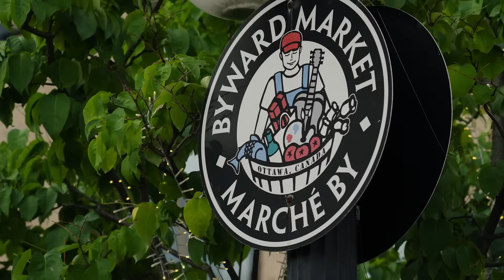The Charlotte - Restaurants and Shops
Stylishly crafted with sleek lines, a modern outlook and world-class amenities, The Charlotte is Ottawa's new premier condominium residence in the heart of Sandy Hill. Rising 14 storeys with 197 suites, it exemplifies the principle of seamless integration with the neighbourhood. As an organic presence, The Charlotte is a blend of brick and precast, with ribbons of brick rising from street level to the third-floor tower and to the sixth floor on the adjacent podium.

Offering a mix of studio, one-bedroom, one-bedroom plus den, two-bedroom and two-bedroom plus den, The Charlotte has been thoughtfully designed to reflect the needs of contemporary life. The suites feature quartz countertops, engineered hardwood floors, fully integrated “European Style” stainless steel appliances, and a designer kitchen with a mobile island (storage locker included).

With retail space on the first floor and a rich assortment of building amenities indoors and out, living at The Charlotte is a five-star experience. Entering the understated and elegant lobby offers a luxe sense of arrival, where a concierge is there to welcome and direct residents and visitors, accept packages and provide service whenever it's needed, amongst a comfortable seating area in a serene environment with upscale refinement.

Topping the podium on the eighth floor is a stunning amenities area. Residents can enjoy an outdoor pool and terrace with a spectacular view of the city, a trellised space that offers places to lounge, BBQ and dining, and a gas firepit adding a beautiful ambiance. Indoors is the distinct amenity floor which features a party room, dining room, kitchen, bar, games room, fitness centre and yoga stretch room, in addition to storage lockers for ski equipment.

Standing as a tribute to architectural sensitivity and the delightful meld of modern lifestyle with a deep respect for the past, The Charlotte and its location offer ultimate convenience for young professionals, empty nesters, those looking for a change of lifestyle, and even students with its close proximity to the University of Ottawa. Surrounded by older homes, embassies and an established neighbourhood vibe, The Charlotte takes its place in historic Sandy Hill.